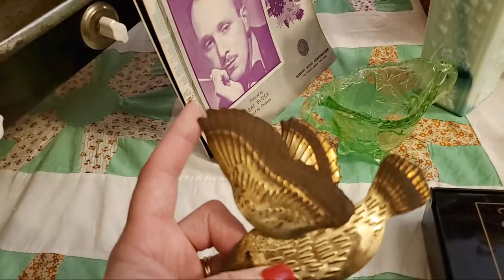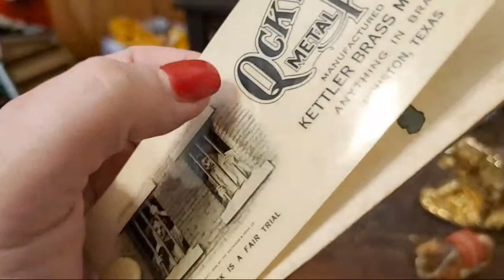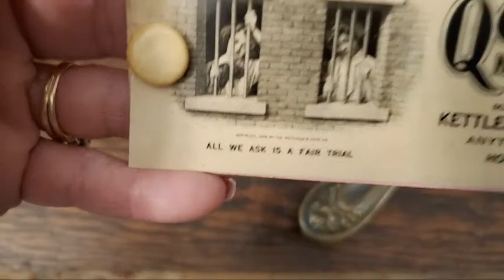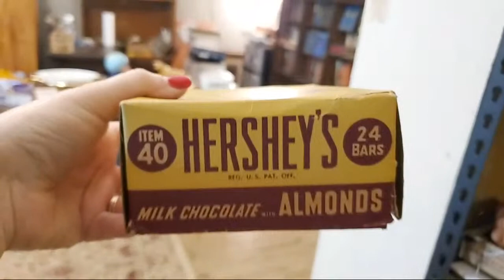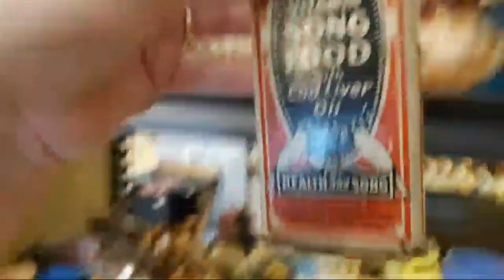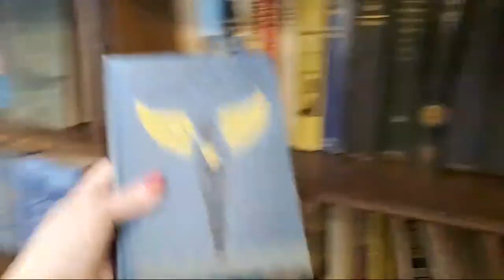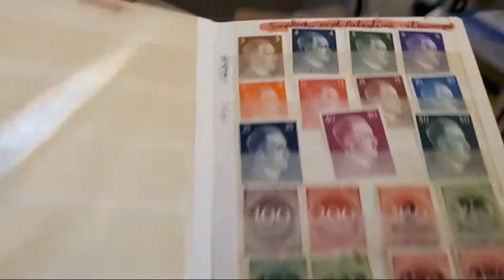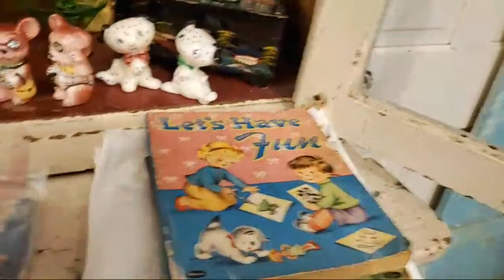Thrifter Junker Vintage Hunter | SHOP MY SHELVES!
Cards/Friend Mail
Misty Pate